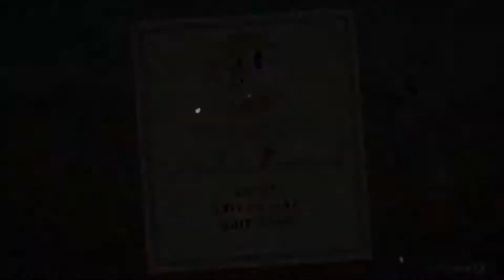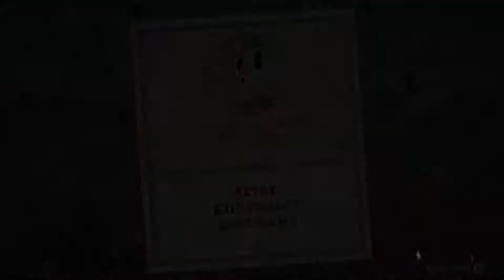Cuphead Part 22: Highlights Of Our Victory!!!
We want this beat as much as you do.
God Bless Ya!